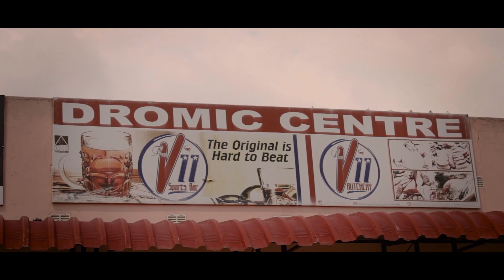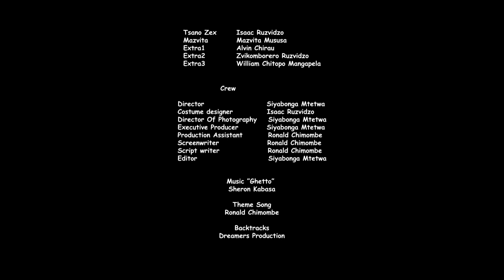Mam'ncane || Zimbabwean Movie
The movie is mainly centred on how Ronto suspects his brother's death and concludes that it was not a natural death.Anna makes sure that Ronto won't find the will.The two later fall in love ,but after Ronto finds the will,hell breaks lose.Ronto finds out that Anna is now carrying his child.